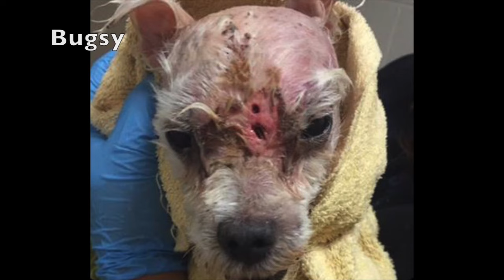This is RLR